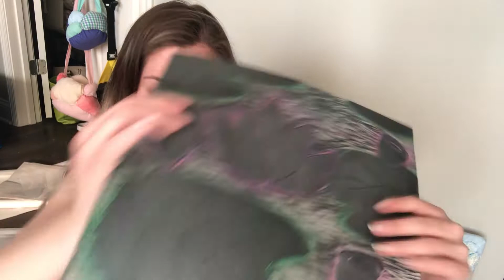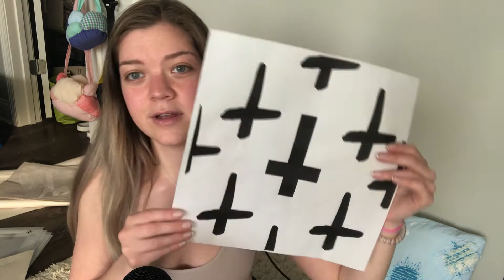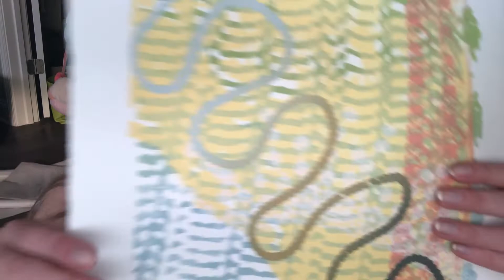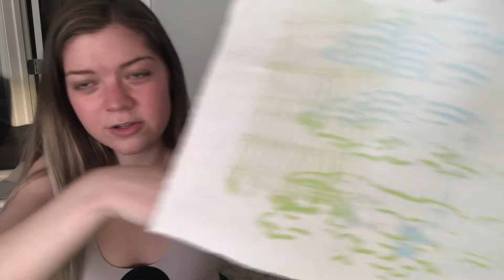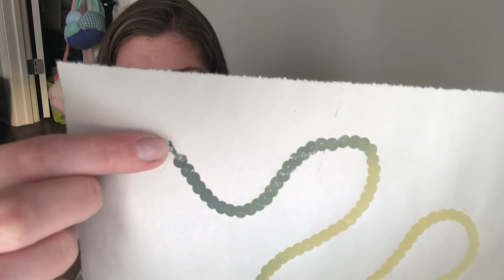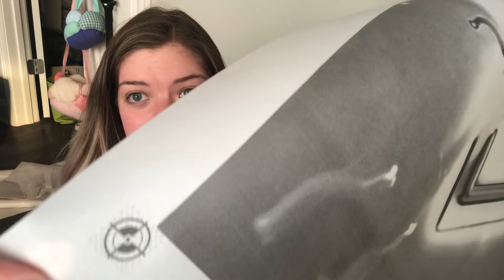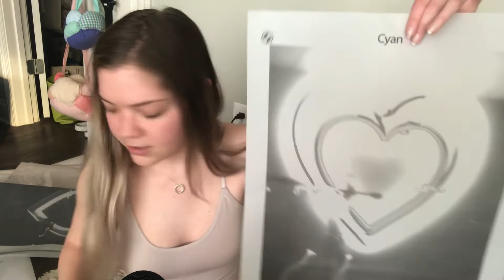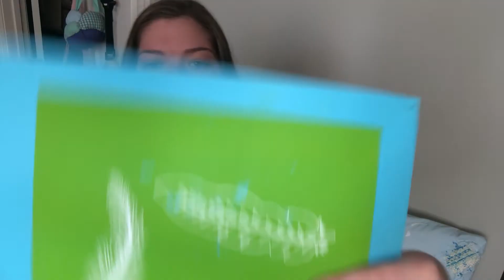screen printing art asmr ~ project show & tell + paper sounds + whisper ramble (print making class)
In this video I share with you all my projects from my screen printing class this semester! Definitely one of the most challenging art classes I have ever taken, MAJOR respect for screen printers and the print media world in general. Hope you like it!

My second YouTube channel for all things art, spirituality, tarot readings & random life things!